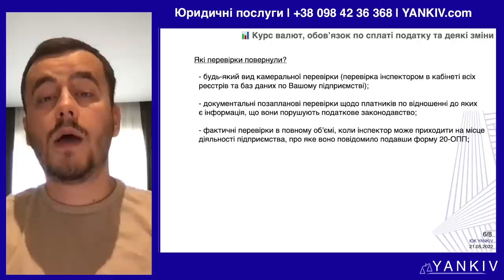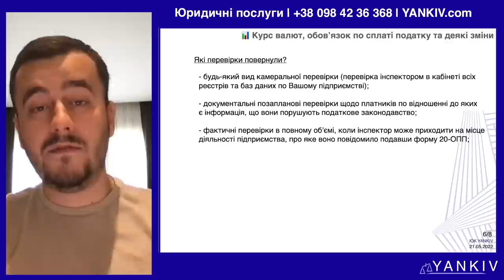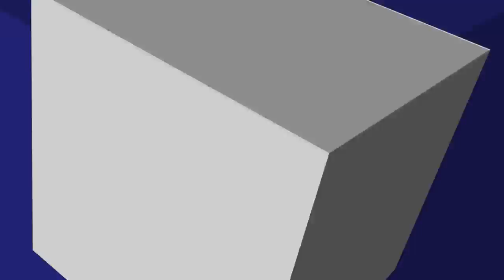Що буде з курсом? Чи повернули сплату податків? Військові хроніки № 22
Що буде з курсом? Чи повернули сплату податків? Військові хроніки № 22 🇺🇦 ПЕРЕГЛЯНЬ!

ТАЙМ-КОД ⏯
00:00 - 00:22 Вступ до відео
00:23 - 04:00 Зміни щодо курсу валют
04:00 - 05:33 Чи повернули сплату податків?
05:34 - 06:28 Перевірки бізнесу повернули?
06:29 - 07:40 Чи треба переходити на токени?
07:41 - Завершення відео